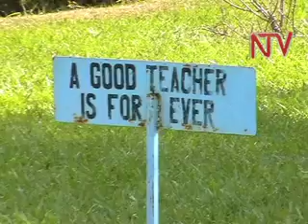15BN arrears hinder U.S.E schools operations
The Ministry of Education wants Treasury to return 10 billion shillings belonging to the ministry that was taken back to Consolidated Fund in the last financial. Education minister Jessica Alupo says her ministry will use the money to pay private schools participating in Universal Secondary Education programme. The schools are in a financial crisis and have been demanding an arrears of 15 billion shillings from the government. Alupo was speaking in Jinja during a meeting with Business and Technical schools.